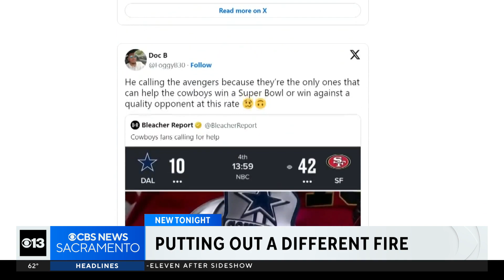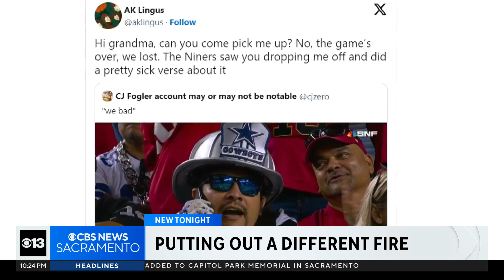Subject in Cowboys phone guy meme is Vacaville firefighter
A Vacaville city firefighter is now a viral sensation after an image of him on the phone in a sea of San Francisco fans was broadcast during Sunday's blowout game.